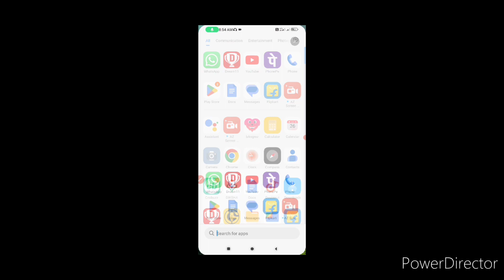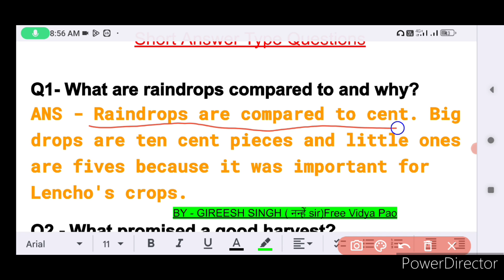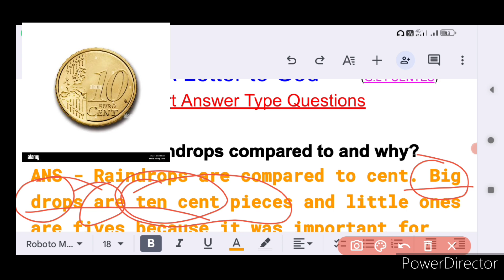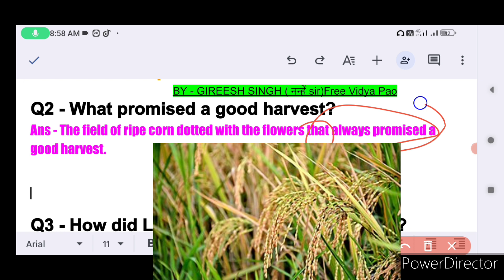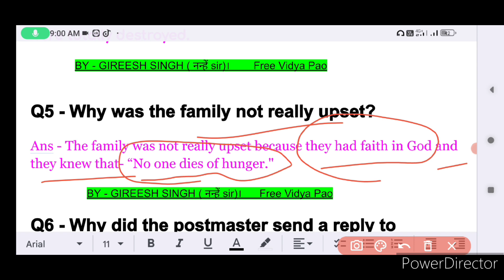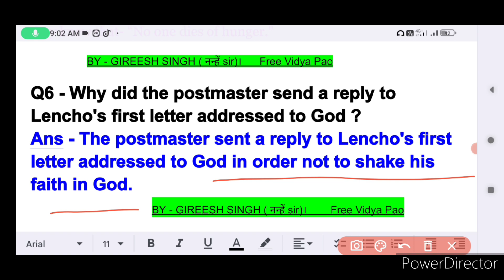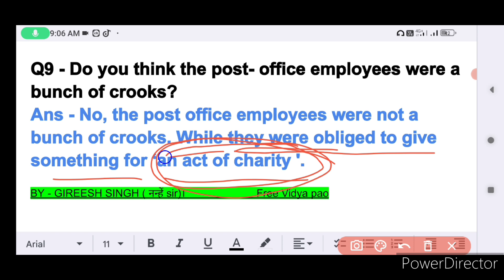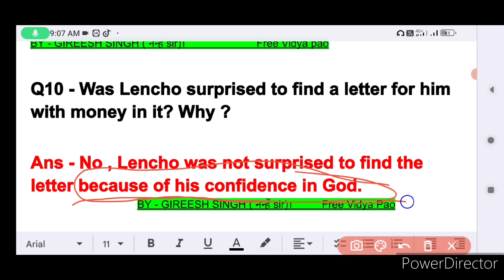A Letter to God,Short answer type questions, up board class 10,first flight, class ten, prose 10 G.L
up board class 10 First Flight lesson first a letter to God by GL Fuentes

most important short answer type questions form Rajib book from first' flight class 10 up board and CBSc board
english literature and culture for class tenth
अति लघु उत्तरीय प्रश्न कक्षा 10 a letter to God
long answers type questions from the lesson a letter to God
long answers type questions form prose and Vistas
MCQ from the lesson a letter to God
english literature prose flamingo book
free Vidya pao with gireesh नन्हें
free Vidya Pao with girish singh नन्हें sir
application leeter
direct and indirect speech
preposition
re ordering
passive voice and active voice
strory writing
unseen passages
fill in the blanks correct form of the verb